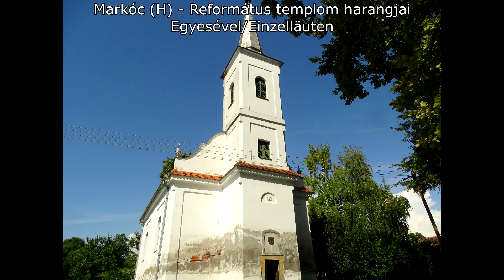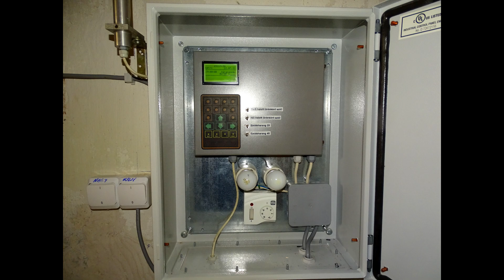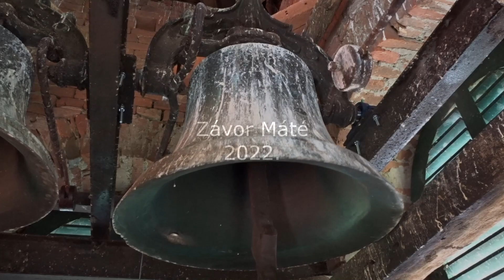Markóc (H) - Református templom harangjai egyesével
A markóci Református templom tornyában 2 harang lakik.

Nagyharang
Tömege: 248 kg
Alaphangja: C2
Alsó átmérő: 77,3 cm
Öntötte: Szlezák László 1923-ban Budapesten

Kisharang
Tömege: 135 kg
Alaphangja: D2
Alsó átmérő: 63,8 cm
Öntötte: Egry Ferenc 1909-ben Budapesten

A harangok fekvő I-vas harangszéken függenek, Egry féle öntöttvas kiemelt jármokon. Villamosításukat jómagam végeztem Bimm Bamm csoporttól származó fékezős húzómágnesekkel, így nyelvkötés nélkül szólalnak meg.